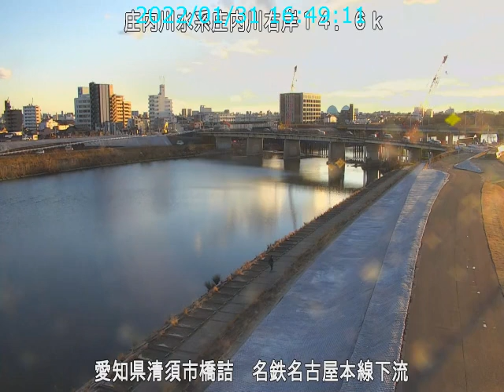庄内川 名鉄名古屋本線下流 ライブカメラ (2022/01/31) 定点観測 Shonai River Live Camera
庄内川 ： 名鉄名古屋本線下流／愛知県清須市橋詰